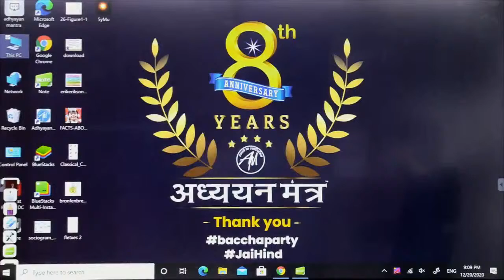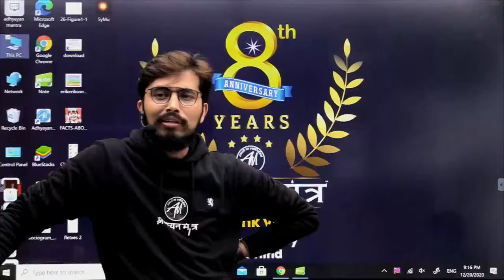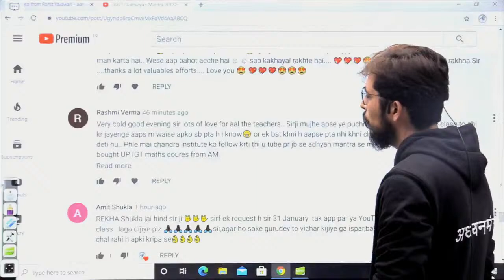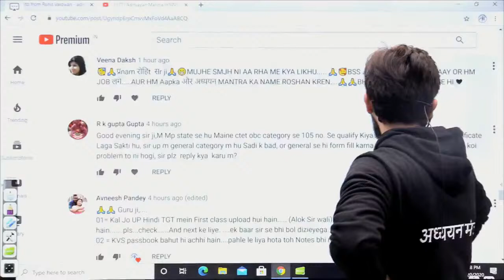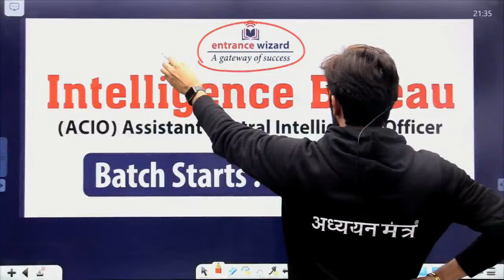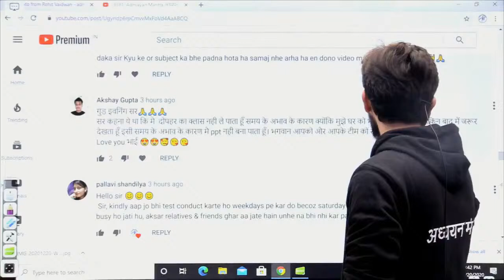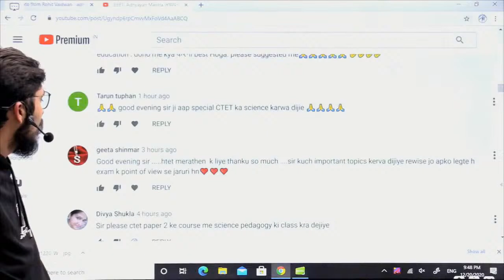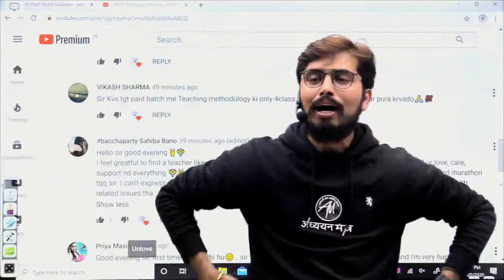SUNDAY साथ | वार्तालाप | By Rohit Sir || ADHYAYAN MANTRA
👉 UP TGT/PGT
👉 SUBJECT SPECIAL
👉 HTET MANTRA
👉 CTET Mantra
👉 KVS Mantra
👉 MPTET MANTRA
👉 SUPERTET
👉 UGC-NET
👉 UPTET MANTRA